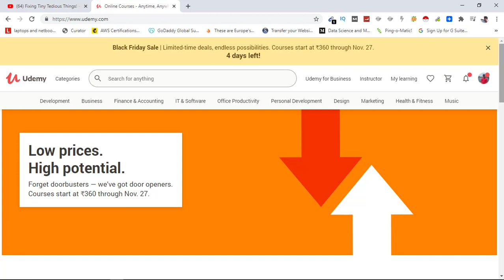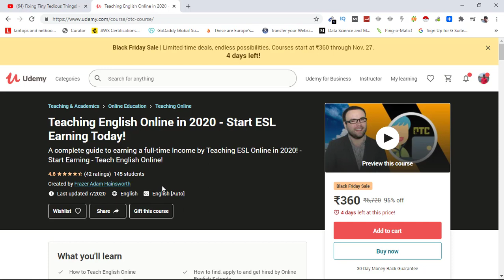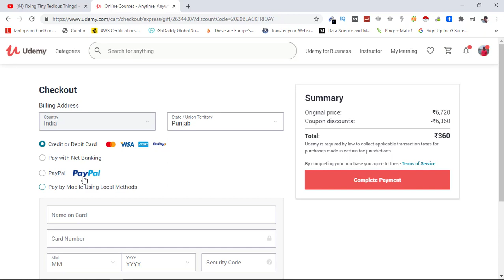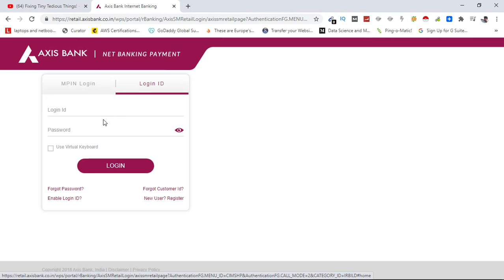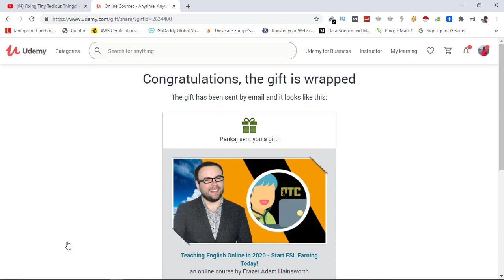Buying Udemy Course Teach English Online For a Subscriber in BFD sale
She has been struggling to pay for her favorite udemy course: Teaching English Online in 2020 - Start ESL Earning Today

I will try my best to answer them as soon as I can.

Cheers